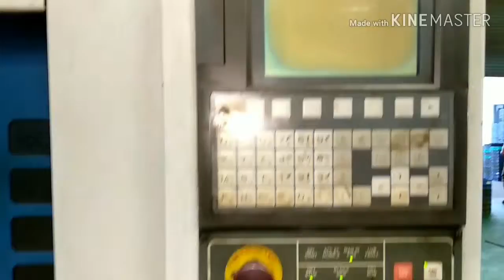ACE AMS Used CNC Machine Drill Tap Center For Sale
Dilbag Machines
Used Machinery Traders
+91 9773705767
Make: ACE AMS
Model: SPARK
Control: Fanuc Oi Mate MC
Table Size : 500*250 mm
Travels : X/Y/Z : 300/250/250 mm
Spindle Taper : BT 30
Spindle Speed : 6000 RPM
Spindle Power: 5.5/3.5 kW
ATC: 6 Station
Guidway Type: LM

Sale/ Purchase
More Products: Used CNC Machines CNC Lathe Turning Center CNC Vertical Machining Center Milling Horizontal Machining Center VMC HMC
Conventional:- Lathe Broaching Drill Traub
Grinder Surface centerless Cylindrical Internal Press Plano Miller Borer VTL Gear Machinery Milling etc